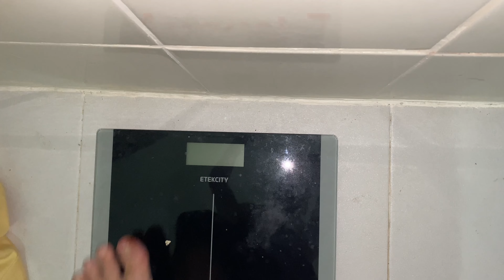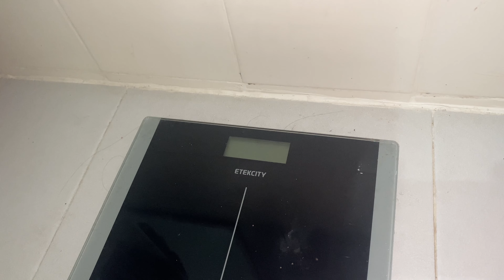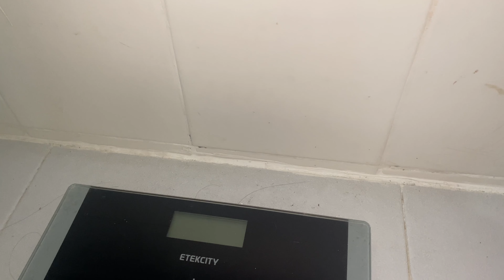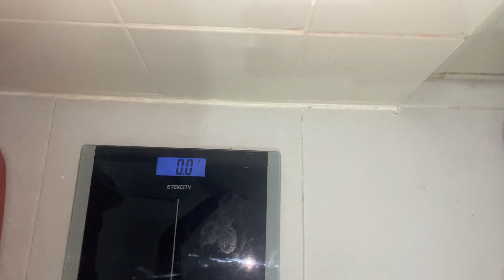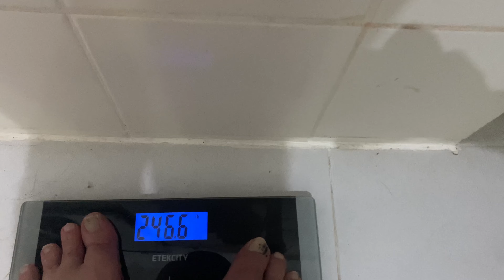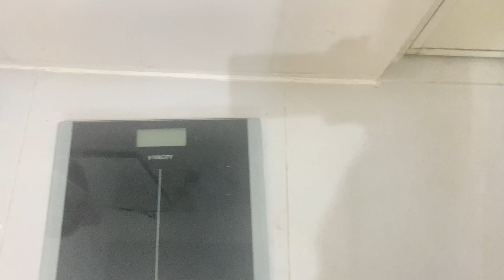DID I LOSE MORE WEIGHT???